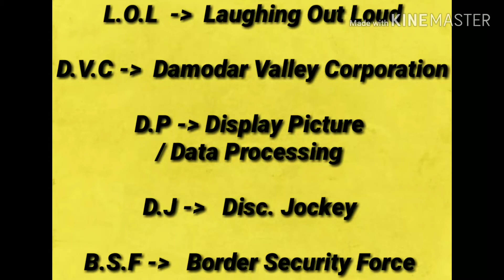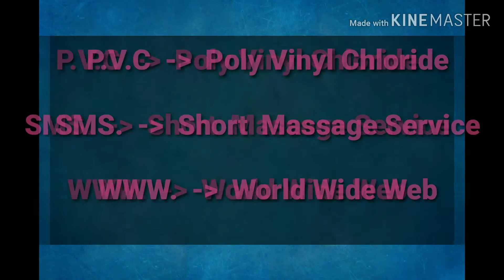Full forms for competitive exam and also in daily use || EDUNOTE || 2019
Hello friends.. Isss video me ap log janenge kuch full froms ke bare me jo ki help karega apki competitive exam keliye or daily use karne keliye. Jab vi koi apko puche to ap 1 sec me bata doge